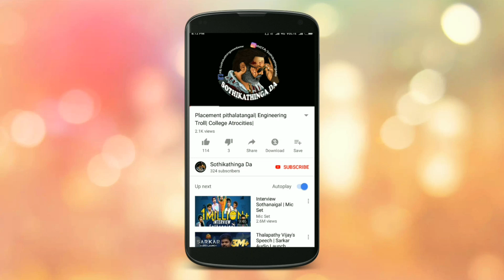Vijay New Baby video | Sarkar Update | Latest Vijay video | Sarkar bookings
Vijay Sir latest Baby Video 😍😍